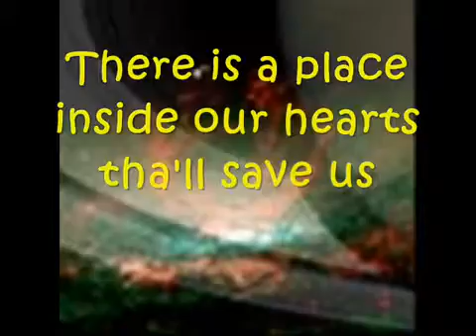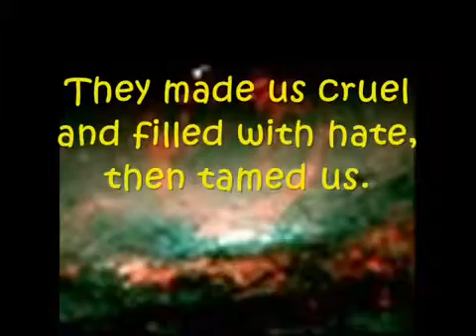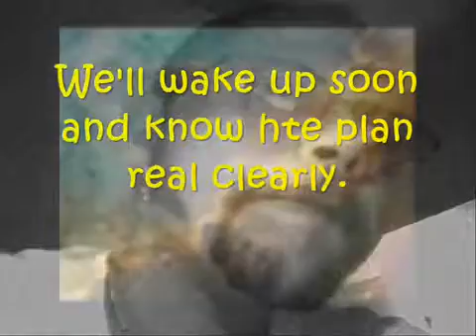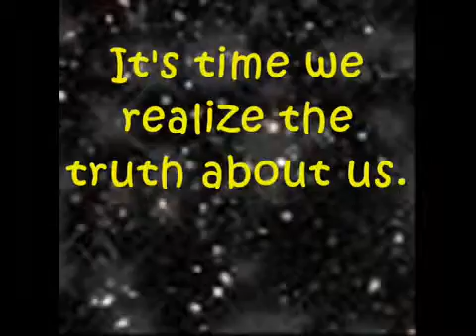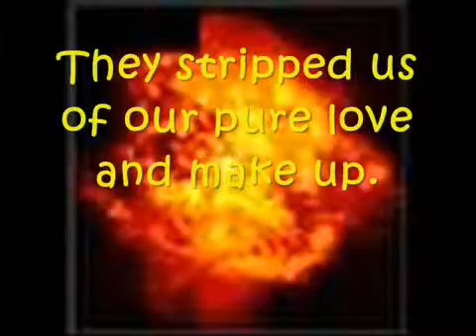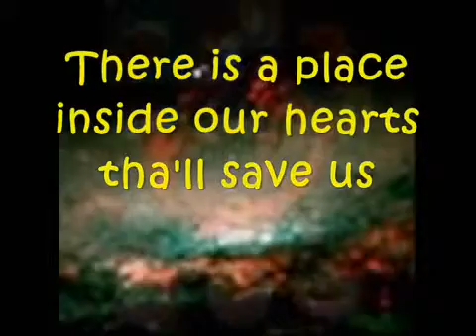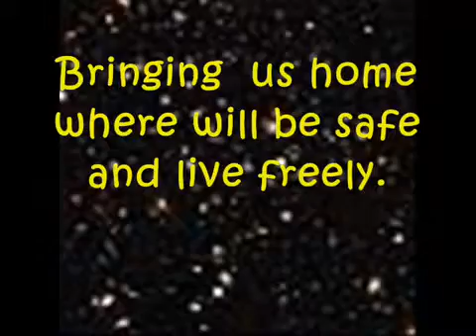we're going home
Leave comments on songs you want lyric videos for. :)

Drake Concert Tickets Drake - Hold On Were Going Home (Lyrics) Drake Lyrics Hold On We're Going Home (feat. Majid) I .